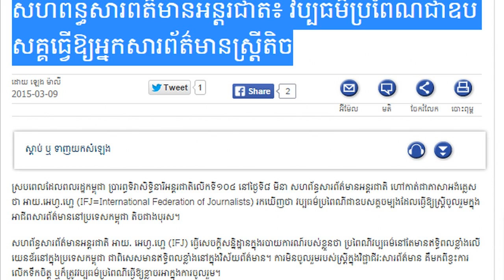RFA Khmer News on 09 March 2015,សហព័ន្ធ​សារ​ព័ត៌មាន​អន្តរជាតិ៖ វប្បធម៌​ប្រពៃណី​ជា​ឧបសគ្គ​ធ្វើ​ឱ្យ​អ្